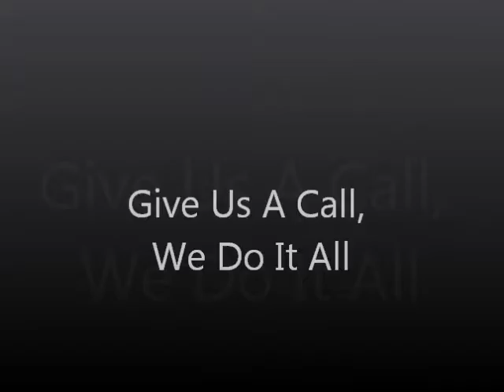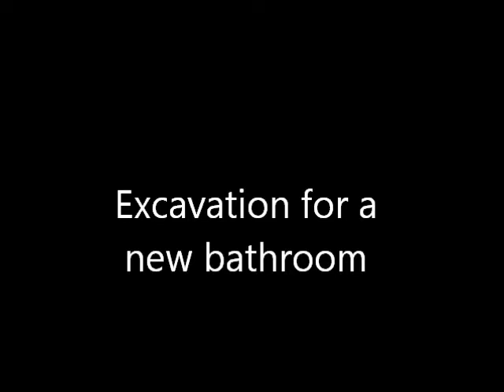The House Doctor Plumbing at Work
Plumber - Contractor